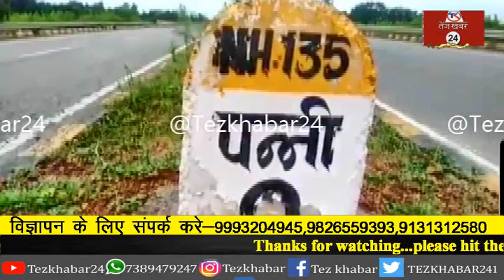रीवा हाइवे पर फिर हुई लूट, वाइक सवार अज्ञात बदमाशों ने युवक से मोबाइल सहित वाइक लूट कर फरार,